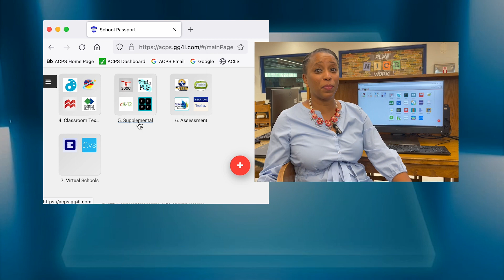Summertime Tips: Beating the Summer Slide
Alachua County Public Schools shares tips for kids to stay engaged with learning all summer long
Students can log in with their ACPS user name and password.